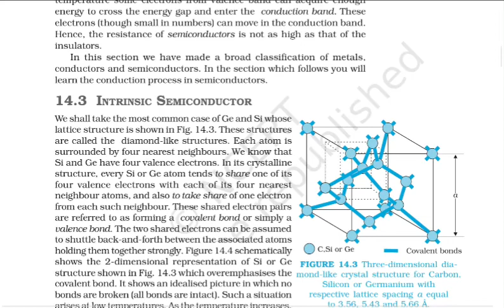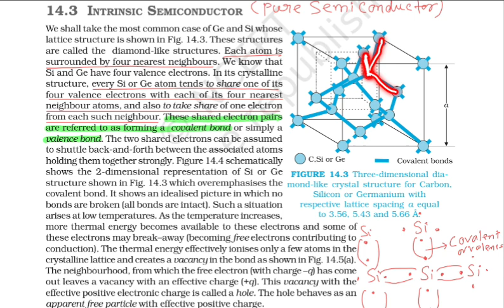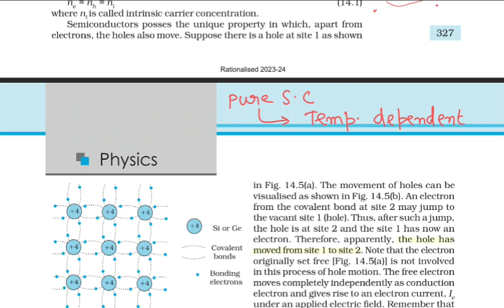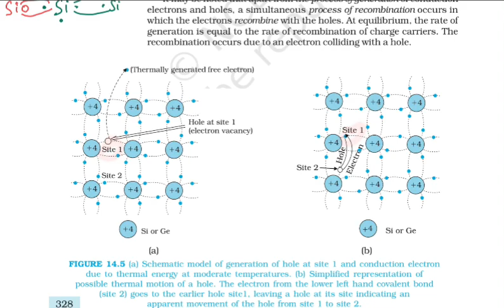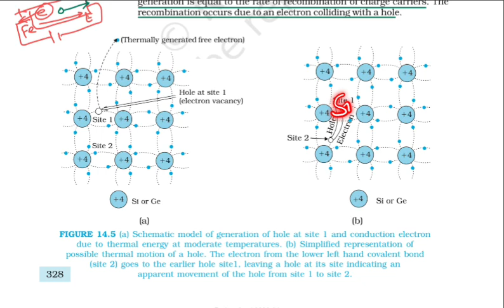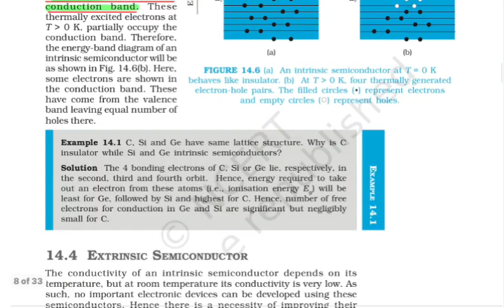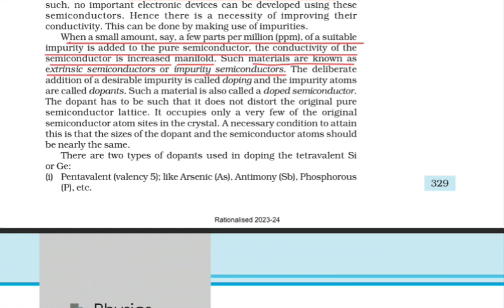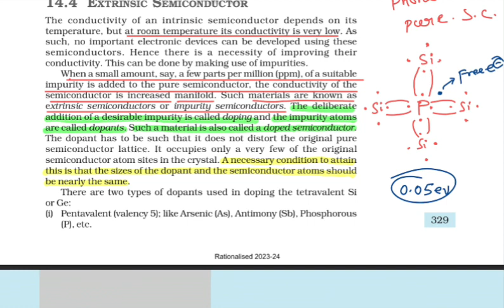Semiconductor Class 12th Line bye line discussion part-2 | Intrinsic and Extrinsic Semiconductor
This is lecture no. 2 of NCERT Physics chapter 14 SEMICONDUCTOR. This is very important chapter for NEET/JEE/ BOARD.  Nowadays NTA frames questions from lines of NCERT.

In this video you will get detail explanation of every line of ncert.

to understand ncert line is difficult but I have made it easy by explaining every line.